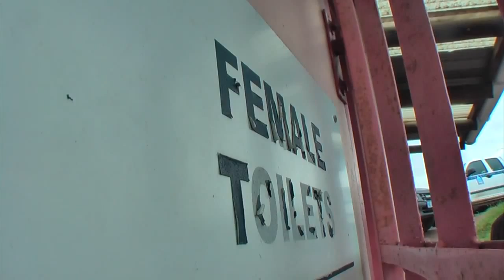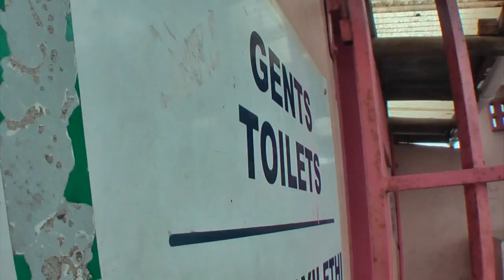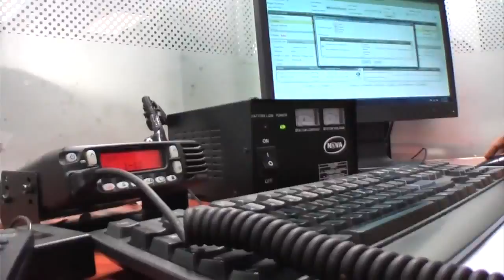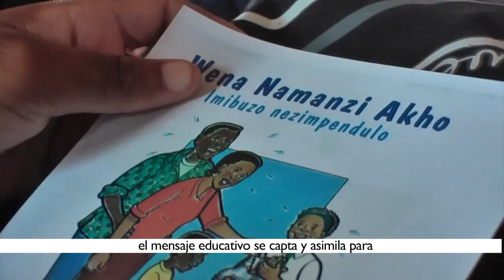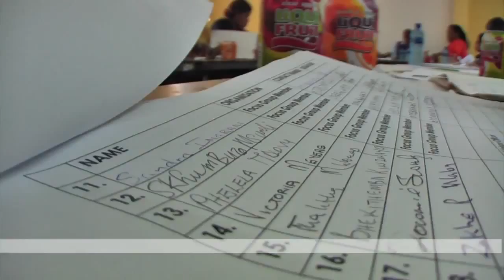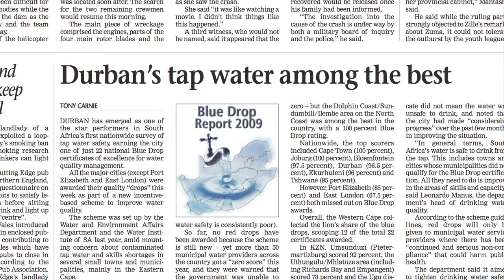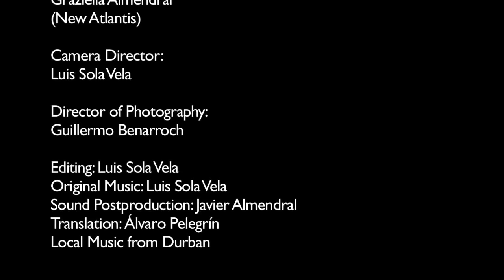¿Cómo dar agua a tres millones de personas sin recursos?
El municipio de eThekwini, Durban, Sudáfrica, ganó la primera edición del premio de ONU-Agua a las mejores prácticas. El documental “Agua: nuestra vida, nuestro futuro” narra la historia de cómo la empresa suministradora de agua y saneamiento en Durban, eThekwini water and sanitation, ha conseguido proporcionar agua y saneamiento a más de 1 millón de personas que antes no tenían acceso a ningún servicio, erradicar los brotes de cólera, reducir el consumo y las conexiones ilegales para que el agua llegue a todos, sin excepción, o educar a más de 45.000 niños para reducir las enfermedades transmitidas por el agua como la diarrea.

Lo han conseguido a través de la concienciación, transmitiendo la importancia del agua e implicando a la población para que tome decisiones sobre su suministro, consiguiendo que se responsabilicen del bien común. No hay una sola decisión sobre agua y saneamiento que se apruebe ahora en Durban que no haya sido antes consultada con la población.

Un año después de la muerte de Nelson Mandela, “Agua: nuestra vida nuestro futuro” nos recuerda que la lucha por la igualdad y la mejora de la vida de muchas personas que han vivido con bajos recursos, continua viva en Sudáfrica.